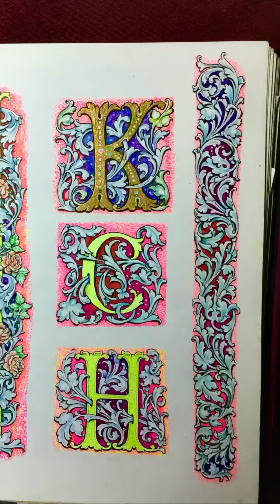Grand Master Gun Engraver Ken C Hunt Journal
Ken Hunt shows one of his journals he draws in